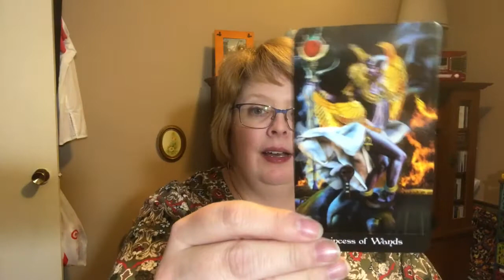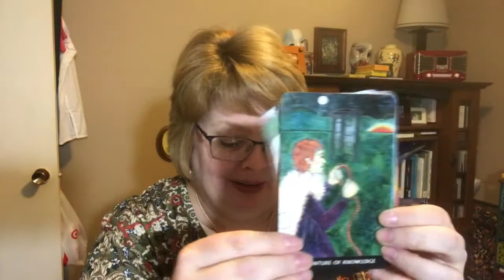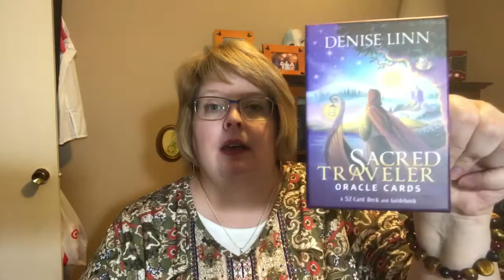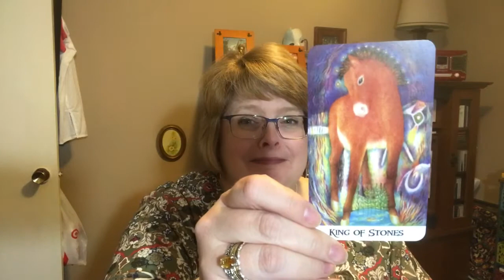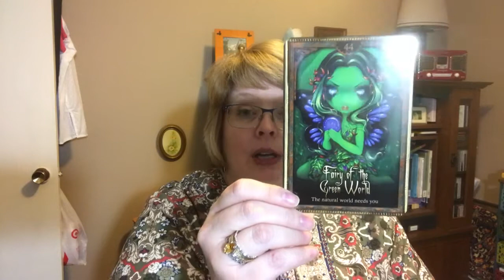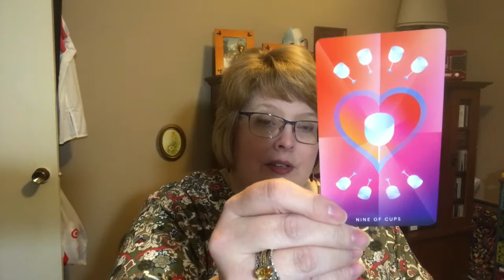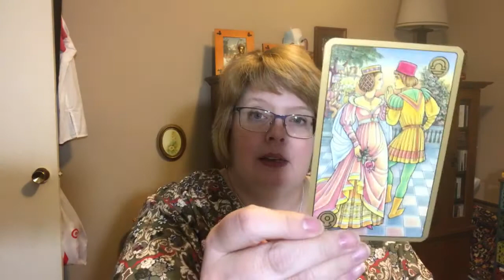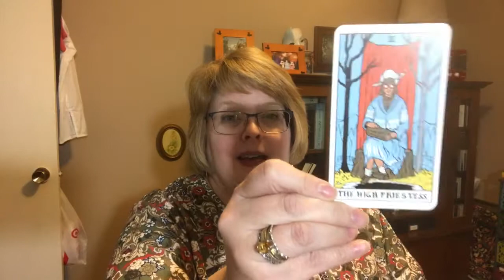January 2018 Decks